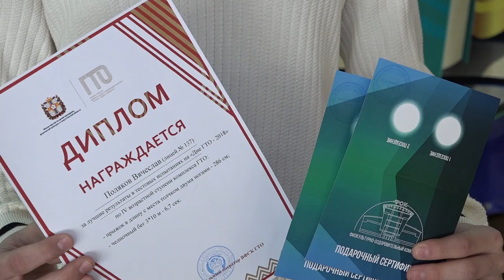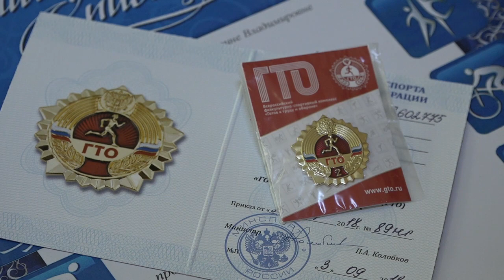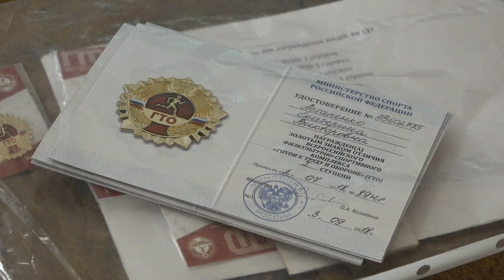Вручение дипломов ГТО ученикам лицея № 137